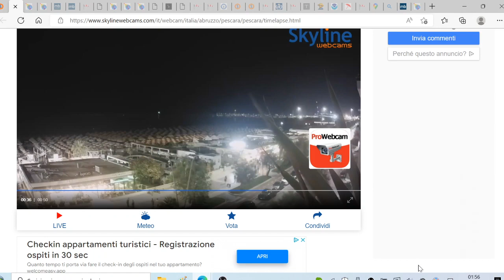Raggi antisolari del 16 agosto 2022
dalla webcam di Pescara davanti alla Prora
osservati anche a Lanciano da san Rocco